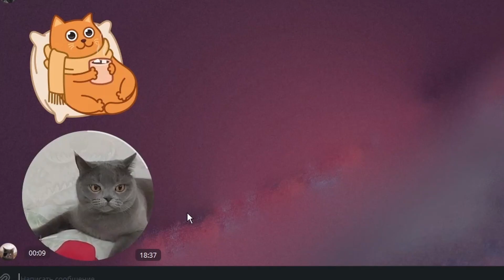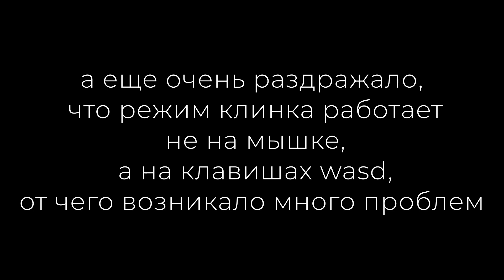поиграл в metal gear rising и вам советую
Это описание, прикиньте 0_0

Видос по аномали переносится, так что не бейте.
В видос не вставил всех боссов, потому что... ну вы прикиньте у меня жесткий диск сдох и места мало было, не все смог записать.
Музыку не помню откуда взял, просто берете и пишете в поисковик ретроваве и кайфуете (на самом деле лень ее искать)
Не забывайте подписываться и ставить дизлайки, далее пойдутт ссылочки о_0

Мне больше нечего кидать просто растягиваю описание)